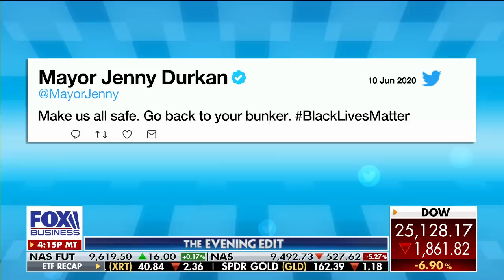Killing of police officers in US is 'outrageous': Former NYPD commissioner (GRAPHIC VIDEO)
Former NYPD Commissioner Howard Safir tells FOX Business’ Elizabeth MacDonald that when politicians limit police, criminals can do whatever they want.